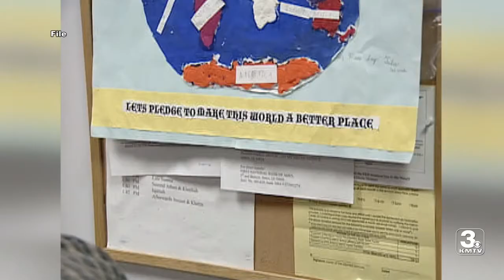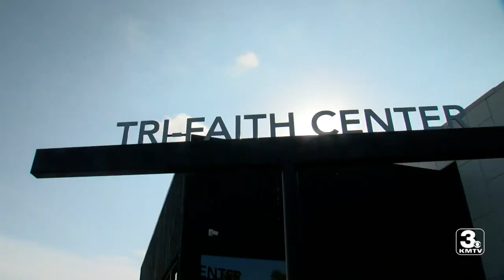Omaha Muslims worked for understanding amid 9/11 anger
20 years after the terrorist attacks, we take a look at how local Muslims worked toward understanding as anger was directed toward them